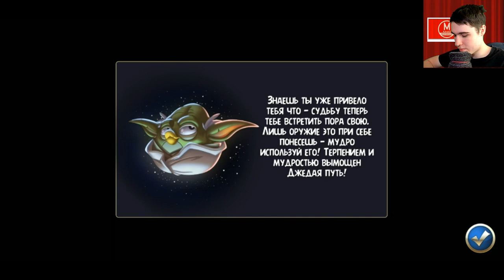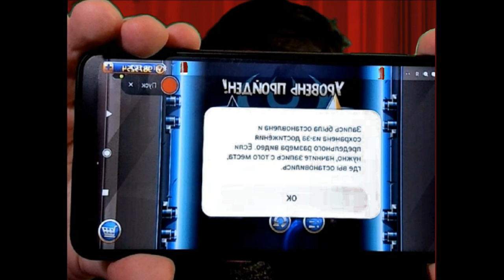Angry Birds Star Wars 2 - Master Your Destiny Птичья сторона